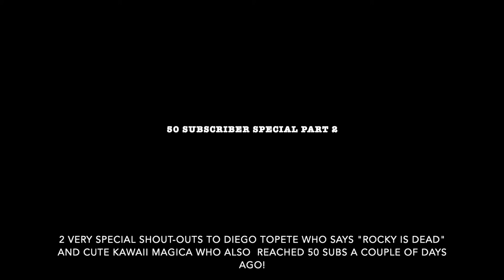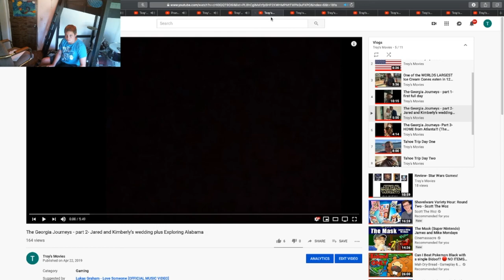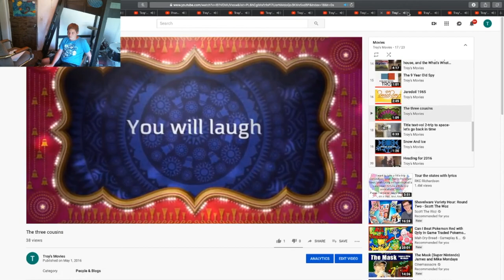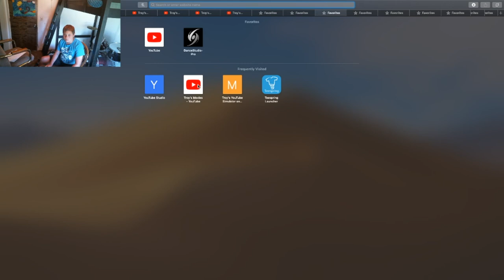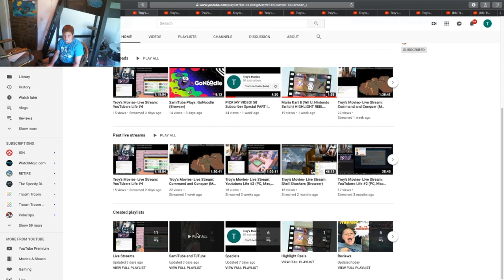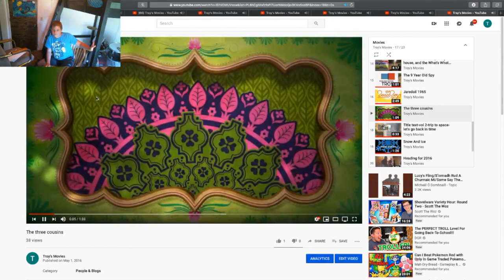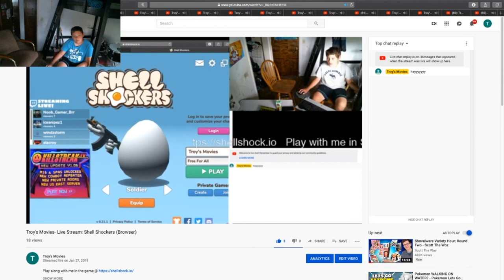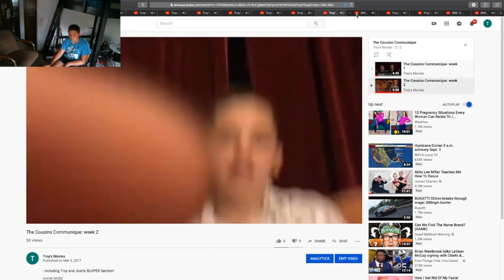Some of my videos at the SAME TIME! 50 Subscriber Special PART 2